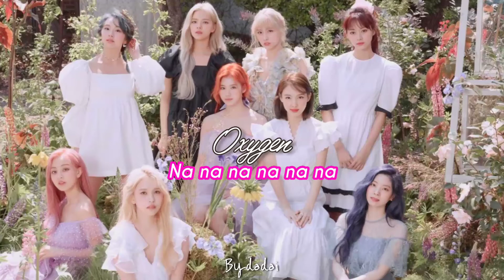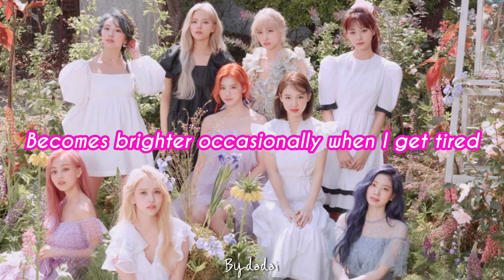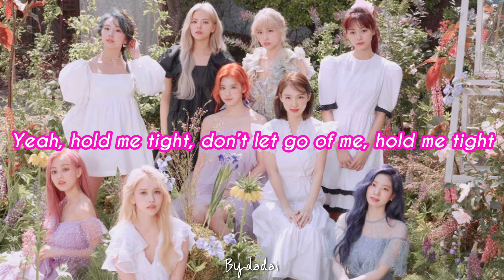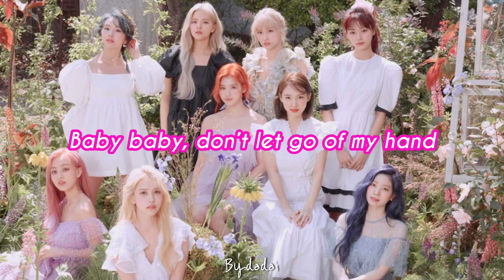TWICE - OXYGEN (ENGLISH LYRICS)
OXYGEN : TWICE
FROM THE ALBUM : MORE & MORE

CTTO 💕